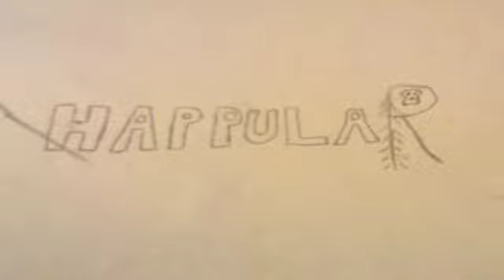My First Paper Animation! (Widescreen!)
My first stop motion animation using paper!
Also my first WIDESCREEN video!